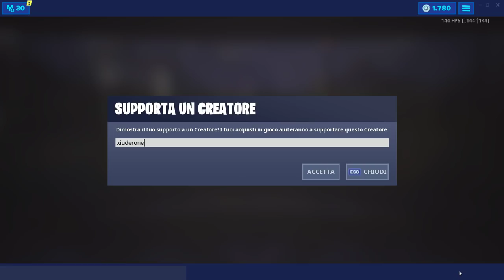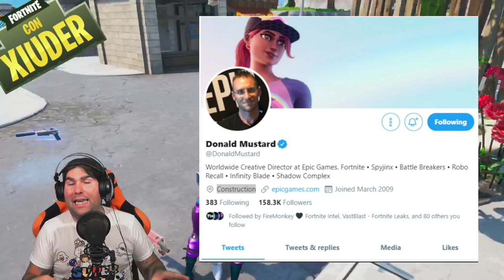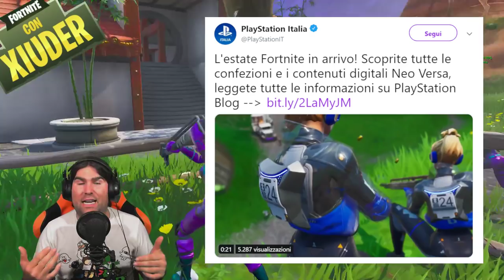NUOVO BUNDLE SKIN PS4 FORTNITE! + PATCH 9.30#3 GRANATA AEREA! (STAGIONE 9 FORTNITE)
Da POCHE ORE è STATO ANNUNCIATO un NUOVO BUNDLE PS4 con una SKIN ESCLUSIVA! VEDIAMOLO ASSIEME! Arriva OGGI la PATCH 9.30#3 che porterà la GRANATA AEREA!

BENVENUTO!

➜ Motherboard: MSI Z97M GAMING
➜ GPU: NVIDIA GeForce GTX 970
➜ Cuffie: TRUST GXT 393 MAGNA
➜ Mouse: TRUST GXT 188 LABAN
➜ Tappetino: OMEN Mouse PAD 300
➜ Tastiera: TRUST GXT 890 CADA
➜ Microfono: TRUST GXT 252+ EMITA PLUS
➜ Sedia: AROZZI Torretta Orange
➜ Desk: AROZZI Arena-Green
➜ Webcam: Microsoft Lifecam Studio
➜ Handcam: Microsoft Lifecam HD-3000
➜ Monitor(2x): MSI OptixG24C LED Gaming Monitor 24''

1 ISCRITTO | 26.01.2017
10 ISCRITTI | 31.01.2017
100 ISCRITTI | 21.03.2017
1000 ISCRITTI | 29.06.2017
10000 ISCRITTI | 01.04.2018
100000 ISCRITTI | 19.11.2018